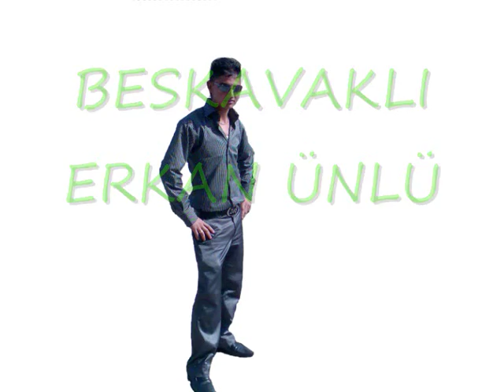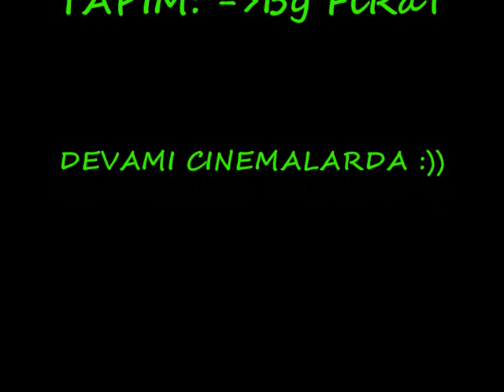Beskavak Beskavakli Mala Caniye